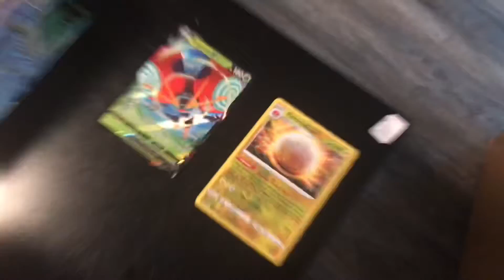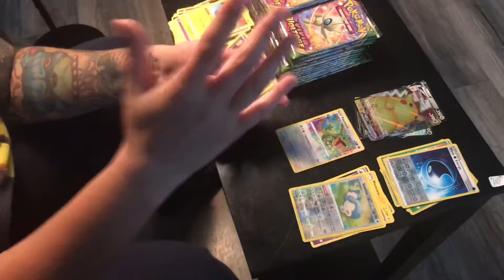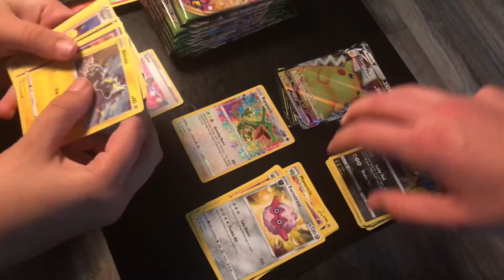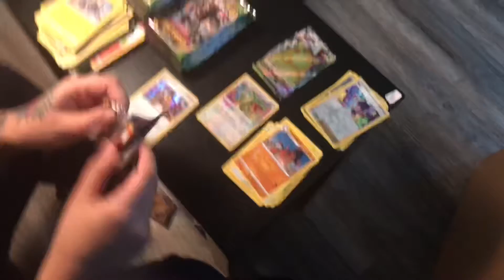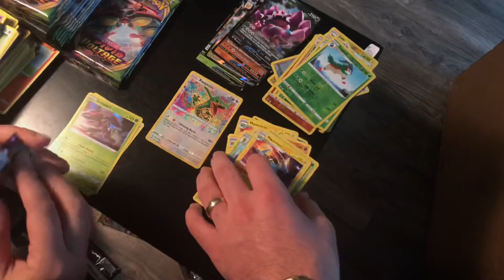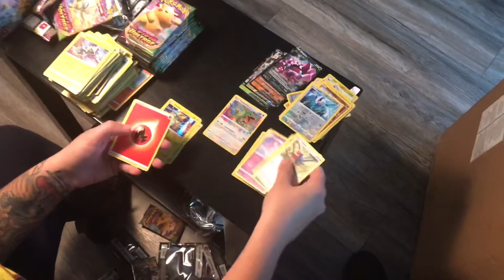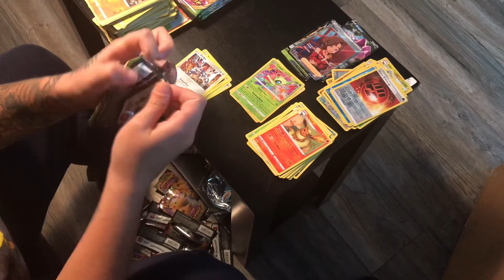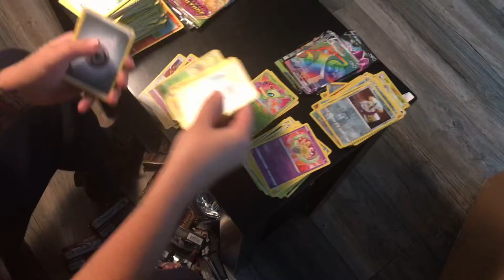Vivid Voltage Booster Box Opening pt.1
In this video my friend Taryn will be opening a booster box of vivid voltage faster the most other youtubers, it usually takes me 3-4x longer than this haha